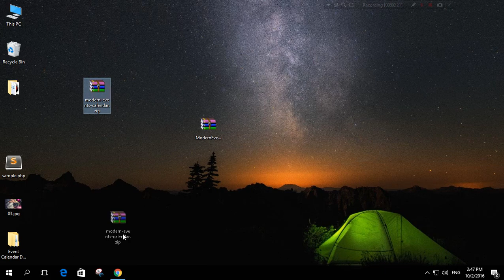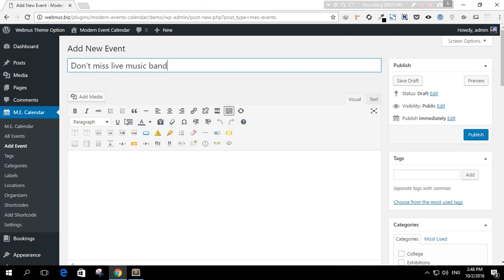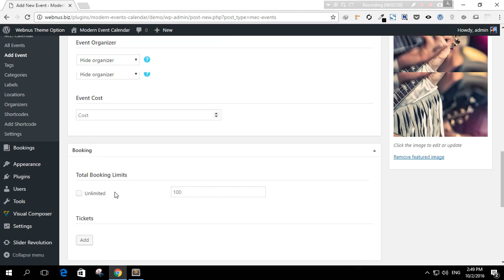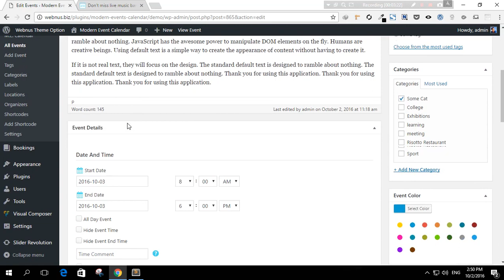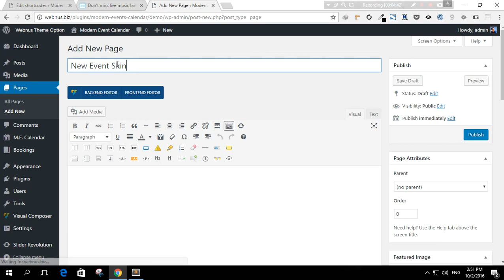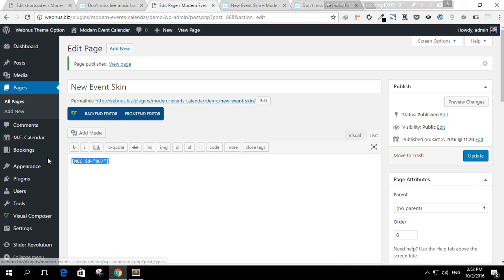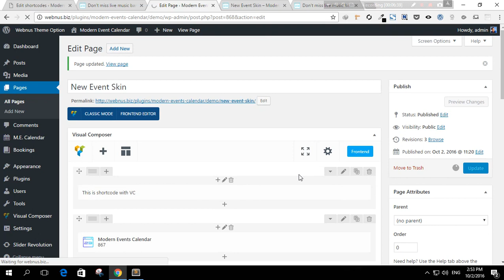MEC Quick Config